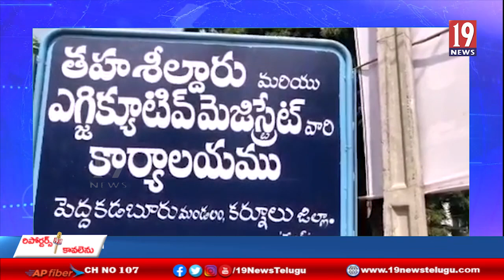మంత్రాలయంలో పెద్దకడుగురు గ్రామంలో వైస్సార్ ఆసరా రెండవ విడత కార్యక్రమం